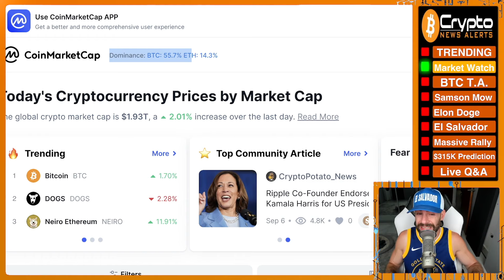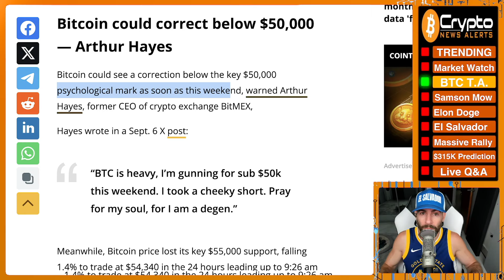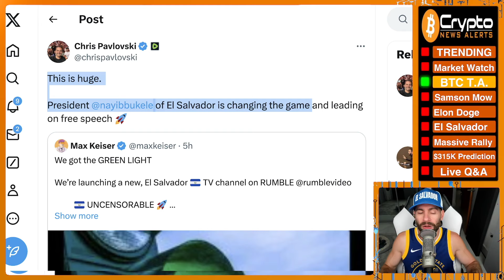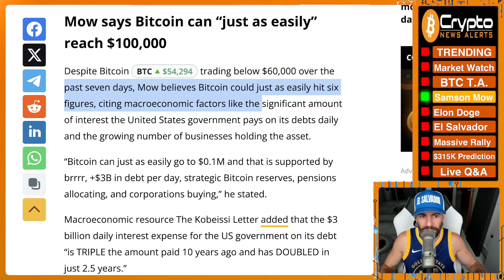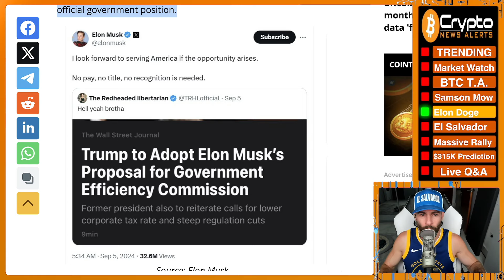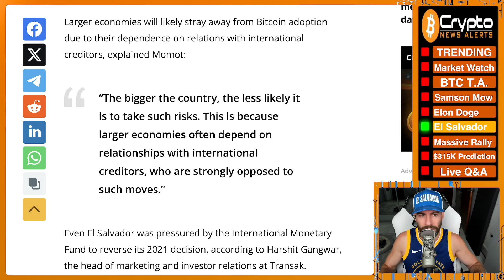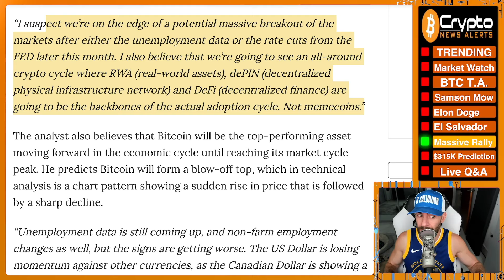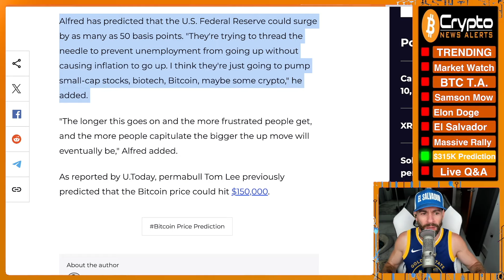Top Crypto Analyst Predicts Bitcoin to $315,000 In Play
During a recent conversation with prominent cryptocurrency trader Scott Melker, he revealed that his higher-end target is $315,000.